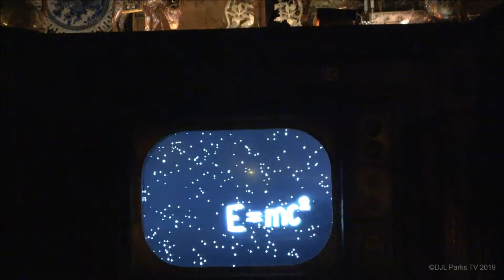The Twilight Zone Tower of Terror | September 8, 2019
This is a recording of The Twilight Zone Tower of Terror (with the pre-show) ride at Disney’s Hollywood Studios theme park in Orlando, Florida. Filming occurred on September 8, 2019. This film was recorded using a Sony FDR-AX52 camcorder.